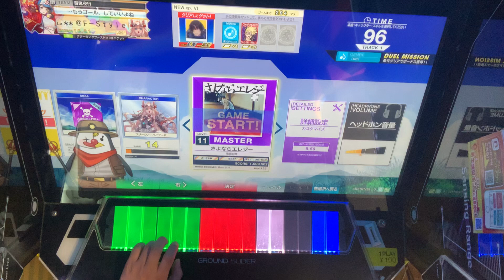【CHUNITHM】さよならエレジー（MAS 11）AJ 手元動画【チュウニズム】